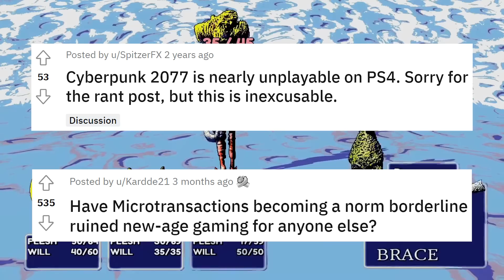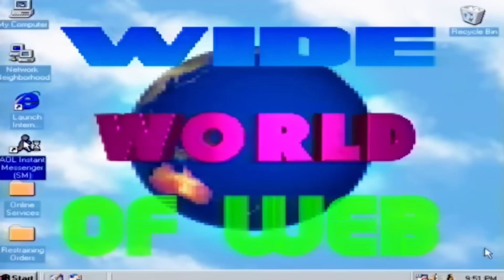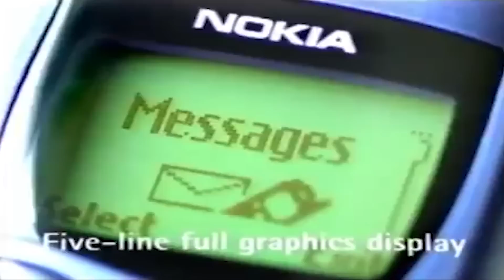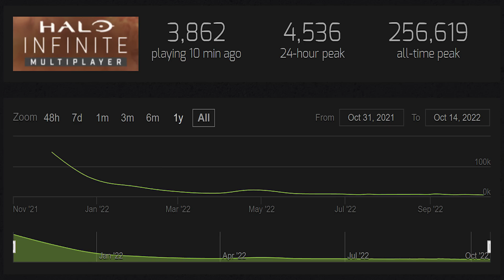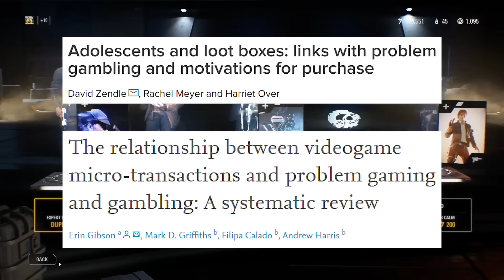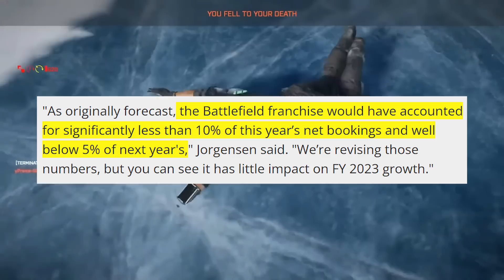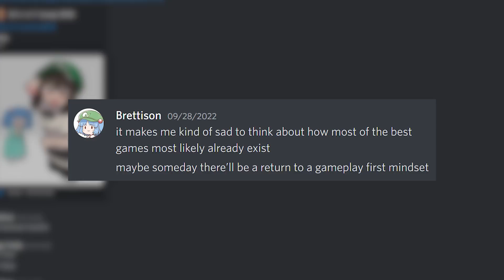Gaming Isn't Fun Anymore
I love video games, which means I have a seething hatred for video games.

Chapters:
0:00 - Intro
1:19 - The Golden Age
5:35 - The Smart Phone
7:10 - Candy Crush
9:25 - The Dark Age
13:50 - Gaming Going Forward
15:54 - Outro

Thanks:
Arisu
Joey
Walter
Vinguin
Kalani
CTO

This video is an opinion and in no way should be construed as statements of fact. All references, articles, and posts come from publicly available websites, forums, and documents, and are linked in the description. Any errors or inaccuracies should be thought of as accidental and unintentional.